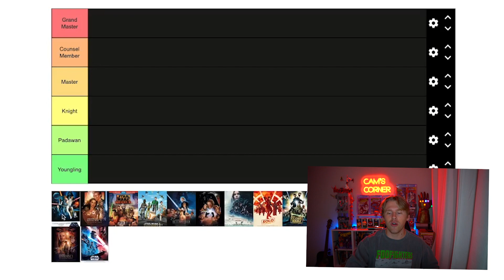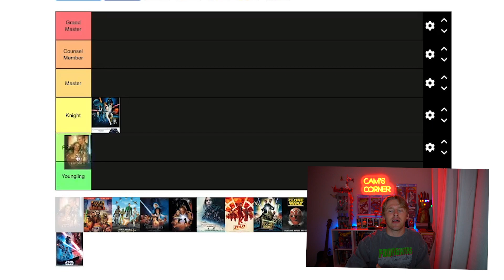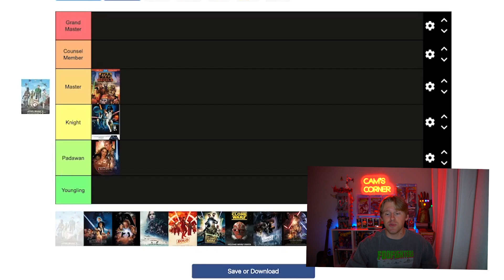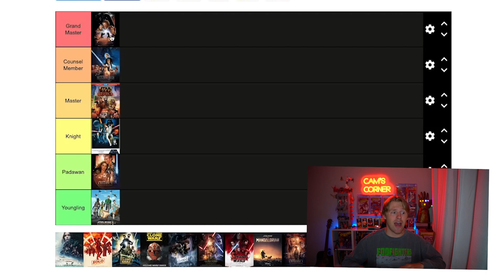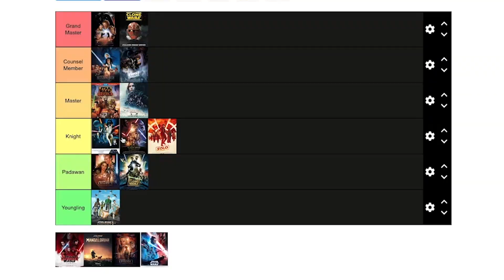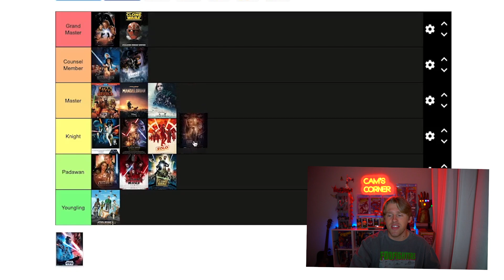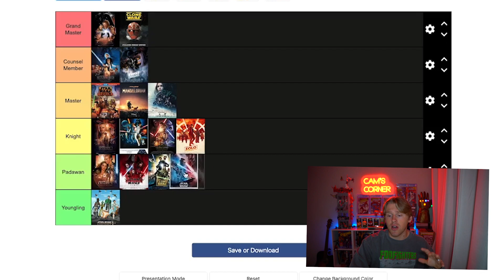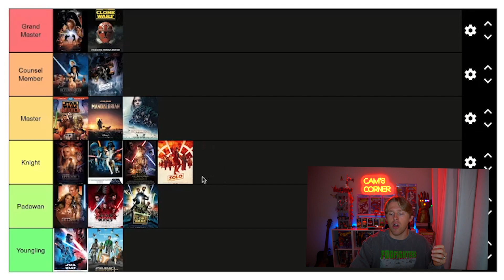My Star Wars Tier List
Hey everyone! Welcome back! I hope you enjoyed today's video. give me your tier list in the comments below and be sure to hit that subscribe button on the way out to join us on the road to 400 subscribers!